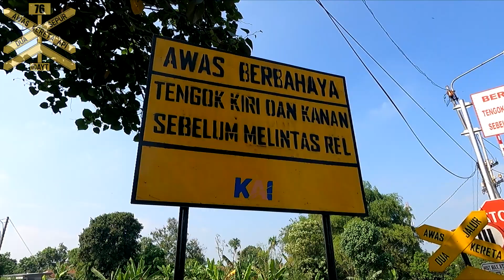Akhirnya Ganti Palang Pintu Baru! Perlintasan Sepur Jatipelem Jombang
Perlintasan KA 76 Jatipelem Dishub Jombang ganti palang pintu baru menjadi Wantech tipe ekonomis seperti model palang pintu baru Dishub di Bojonegoro tapi masih mempertahankan lampu flasher lama model pintu parkir. Dapat momen cukup langka KA Parcel Selatan ditarik dua lokomotif.